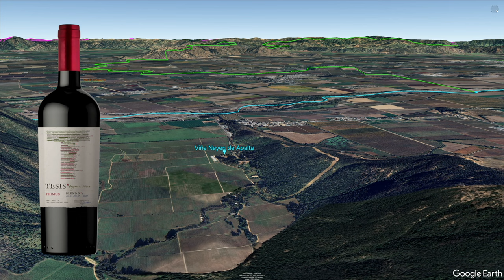Reviewing - 2019 Primus The Blend - Episode #169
This is the 1st part of a 3-part mini-series on wines from the Gonzalez Byass portfolio. All wines are free samples and I have free rein to review them how I wish. Today's wine is the 2019 Primus The Blend.

WWTV YouTube Channel - Farming Practices Playlist - Farming Practices